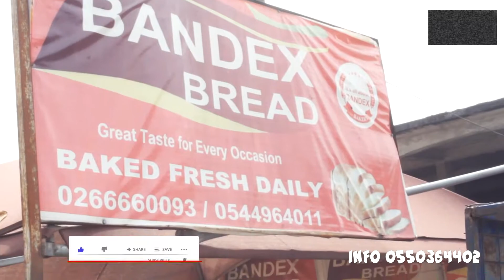Wagye wo de3 episode 2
the gods after a young man sakeof chieftaincy
EPISODE 2